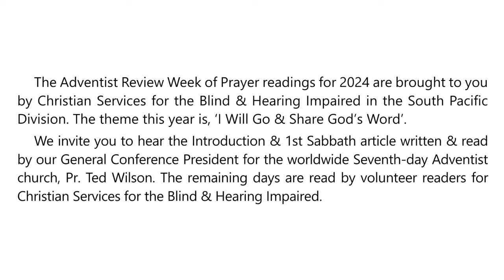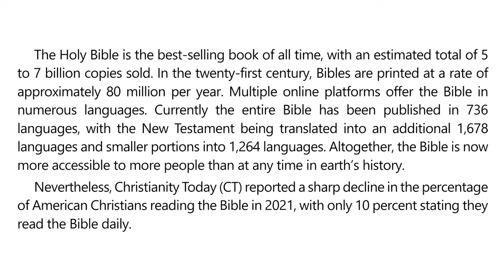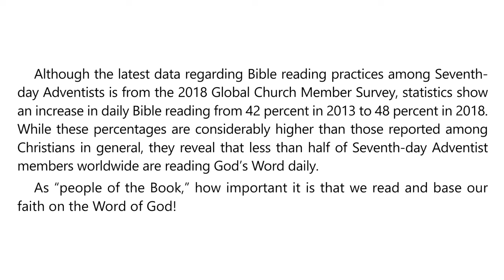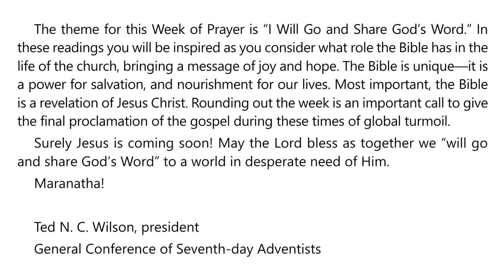Week of Prayer 2024 – Introduction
God’s Word

Introduction

The theme for this Week of Prayer is “I Will Go and Share God’s Word.” In these readings you will be inspired as you consider what role the Bible has in the life of the church, bringing a message of joy and hope. The Bible is unique—it is a power for salvation, and nourishment for our lives. Most important, the Bible is a revelation of Jesus Christ. Rounding out the week is an important call to give the final proclamation of the gospel during these times of global turmoil.

Surely Jesus is coming soon! May the Lord bless as together we “will go and share God’s Word” to a world in desperate need of Him.

Maranatha!